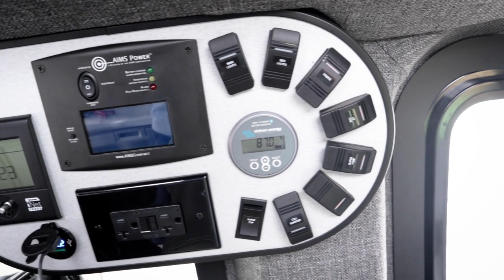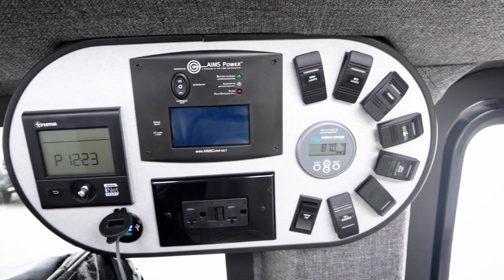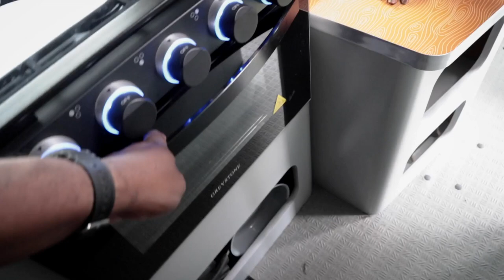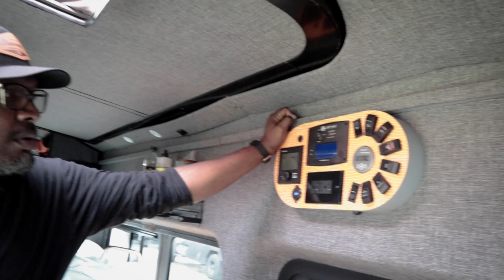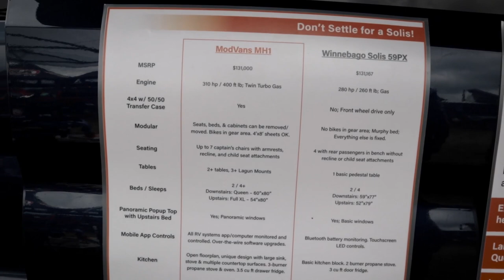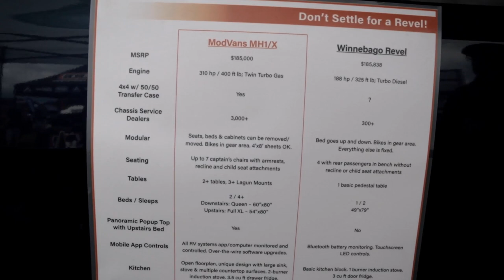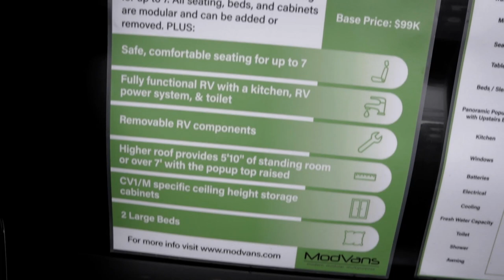Most Flexible & Modular Class B Camper Vans Built On Ford Transit - ModVans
Most Flexible & Modular Class B Camper Vans From ModVans Built On Ford Transit Chassis. We tour the 3 ModVans Modular Pop Top Models CV1, MH1, and CV1/M models At Overland East 2021